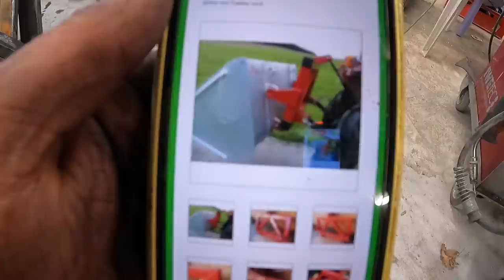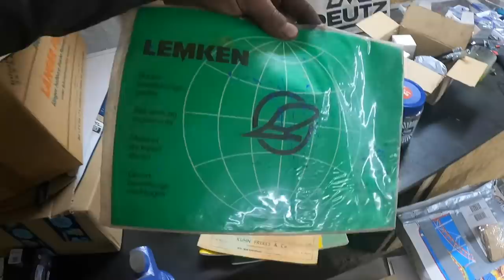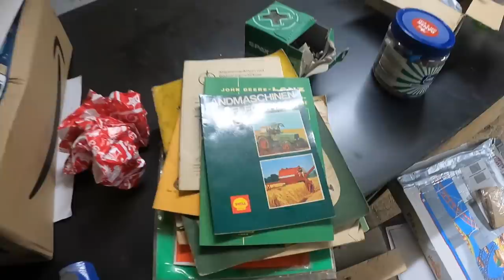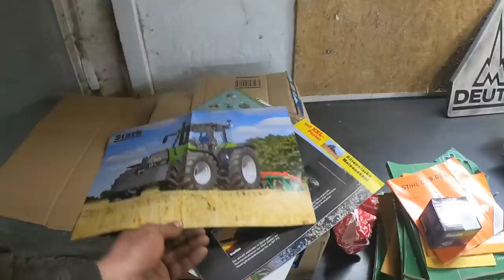FarmVLOG#398 - Euroadapter für den Hako bauen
Partneranfragen an Kontakt (at) sibbershusum.de

Dieses Video beinhaltet Werbung durch Markennennung und Produktplazierungen.
Das Trimble GPS System habe ich von der Firma Vantage Agrometius zum Testen bekommen, diese verteiben das auch Deutschlandweit.

* GoPro Hero 8
* GoPro Hero 9

* DJI Mavic Air 2

* Speicherkarte 32 GB
* Speicherkarte 64 GB
* Speicherkarte 128 GB

* GoPro Magnet
* GoPro Schnellverschluss

* LED Arbeitsscheinwerfer
* Großer LED Arbeitsscheinwerfer

* Kabel für Rückfahrkamera
* Vierer Set Rückfahrkamera

* kleine Klemme
* Automatik Körner
Fanpost könnt ihr an meine folgende Adresse senden:

Stefan Hansen
Rickelsbüll 2
25924 Rodenäs

Für Autogrammkarten und Aufkleber bitte einen ausreichend Frankierten Rückumschlag zusenden.
Schnittprogramm:
iMovie
Intromusik:
Vibe Tracks - Universal

Auf meinem Hof habe ich folgende Schlepper:

- Deutz D 7006                    bj. 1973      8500h      70 PS
- Deutz DX 6.10                   bj. 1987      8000h      100 PS
- Deutz AgroPrima 6.16     bj. 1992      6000h      110PS
- Deutz AgroStar 6.81        bj. 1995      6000h      190PS
- Deutz TopLiner 8XL         bj. 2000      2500h      402PS
- Hako 1900DA
- Hako 3800D

Oldtimer:
- 11er Deutz F1M414
Ich bewirtschafte 105 ha,
72 ha Ackerbau
33 ha Grünland

Und wir haben:

298 Legehennen
1 Vorwerkhahn
3 Ziegen
11 Pommerngänse
2 Mini-Schweine
36 Highland Rinder